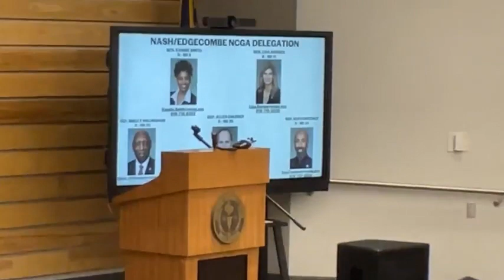UnitedNC Town Hall Rocky Mount NC 9 13 2023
UnitedNC Town Hall
Edgecombe Community College
Rocky Mount North Carolina
Wednesday September 13, 2023 18:00